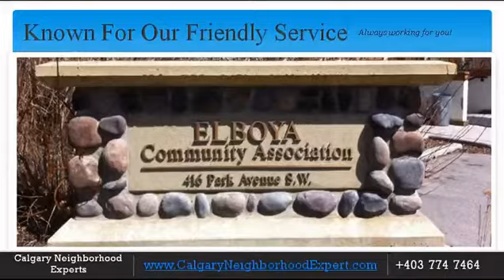Elboya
Elboya is a residential neighbourhood in the south-west quadrant of Calgary, Alberta. It is bounded by the Elbow River to the north, 4th Street SW / 45 Avenue SW / Macleod Trail to the east, 50 Avenue S to the south and Elbow Drive to the west. Stanley Park borders the community to the north.

It was annexed to the City of Calgary in 1910, and was established as a neighbourhood in 1947, when most of the development occurred. It is represented in the Calgary City Council by the Ward 11 councilor.